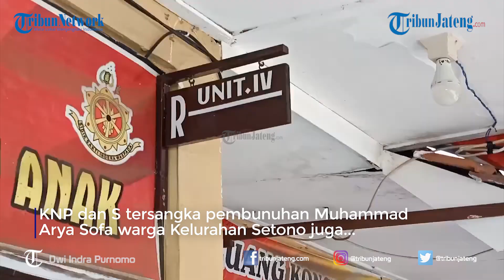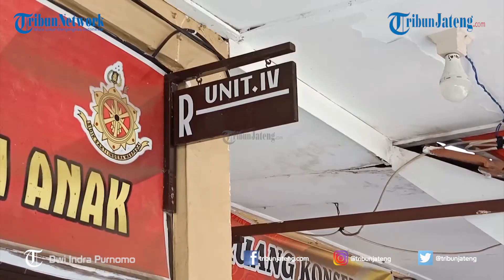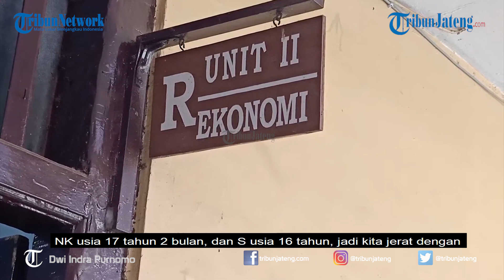2 Pembunuh Remaja di Pekalongan Pernah Bunuh Remaja Lain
KNP (17) dan S (16) tersangka pembunuhan Muhammad Arya Sofa (16) warga Kelurahan Setono Gg. 7, Kecamatan Pekalongan Timur, Kota Pekalongan, Jawa Tengah, dari hasil pemeriksaan Satreskrim Polres Pekalongan Kota juga ikut terlibat dalam kasus pembunuhan yang terjadi pada hari Jumat (24/4/2020).

Hal tersebut diungkapkan oleh Kasat Reskrim Polres Pekalongan Kota AKP Ahmad Sugeng saat ditemui Tribunjateng.com di kantornya, Senin (20/7/2020). "Dari hasil pemeriksaan dan pengakuan, bahwa kedua tersangka ini juga ikut terlibat dalam kasus yang terjadi di belakang eks dealer Daihatsu, yang ada di Jalan Dr. Sutomo, Kelurahan Noyontaansari, Kecamatan Pekalongan Timur, Kota Pekalongan, Jawa Tengah, Jumat (24/4/2020).